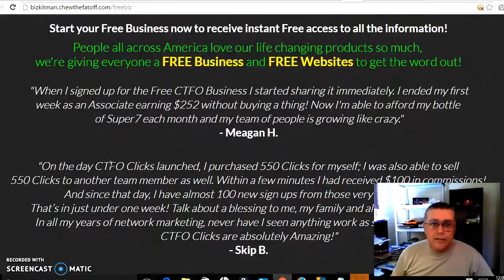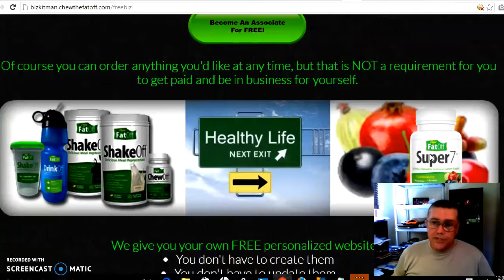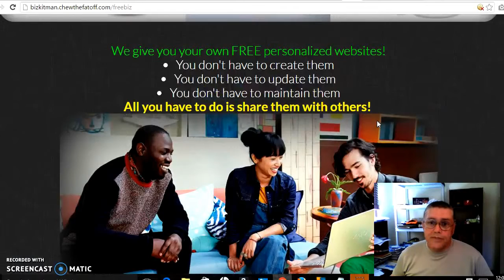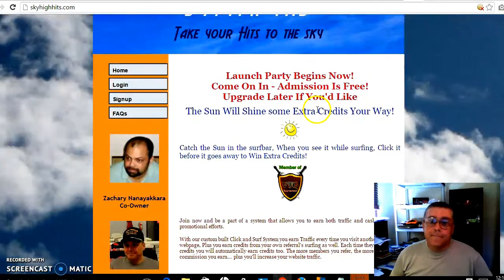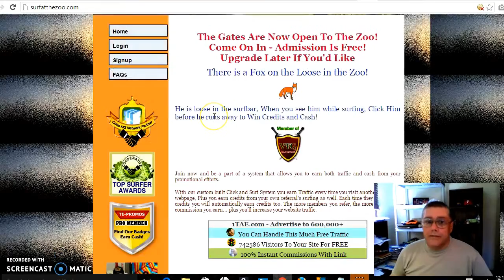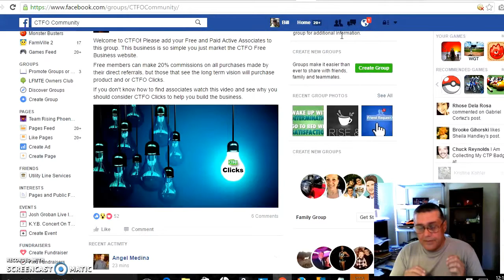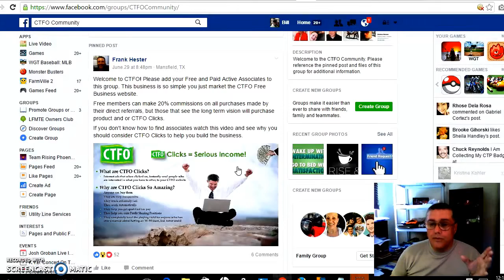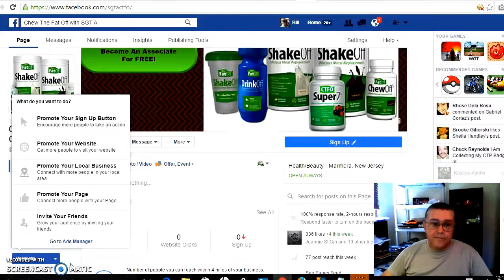My Chew The Fat Off Team Reasons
Video explains why to join and why to join my Team.

TUESDAY: LIVE PRODUCT CALL
Tuesdays
6:00pm PST / 9:00pm EST
Join us Tuesday for a Live Product Call with special guest speakers! This call will be great for anyone looking to learn more about CTFO's products and more!
Hey Everyone, if you have time dial into this call and hear about the products that are offered.
And, On Thursday, we will be having a business builder call which you will want to get your friends on to listen about how the business works and the pay plan.